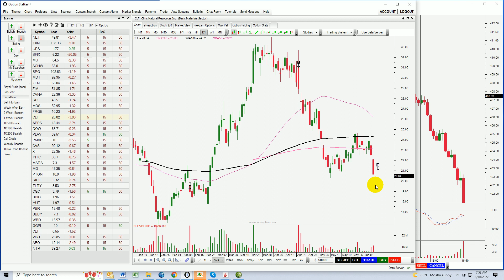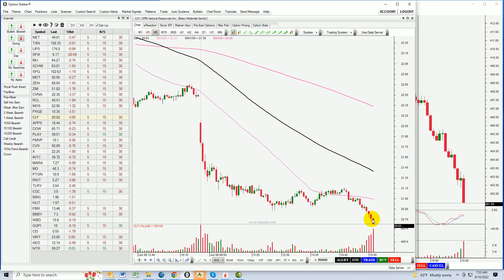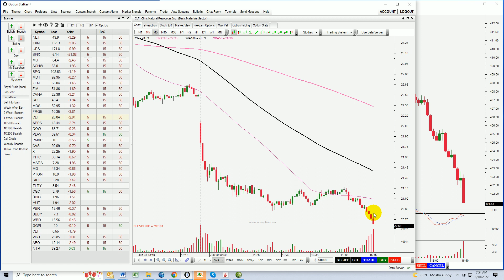Day Trading Stock and Swing Trading Options Trades